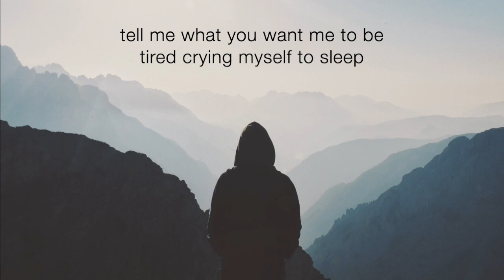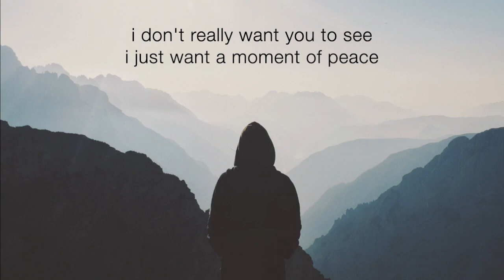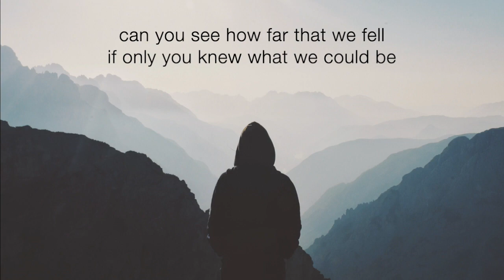corbin - Promise To Me (Lyrics)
Consider supporting ChillMusic 2.0 so I can continue creating content on YouTube

Half way out the door
Half way over life
Lighting up the void
Doesn’t happen over night
Is there another way out?
Is it possible to know?
It’s been hard to keep the faith
Try not to be a ghost

Tell me what you want me to be
Tired crying myself to sleep
I don’t really want you to see
I just want a moment of peace

Its time to make a promise to me
I will be all that I can be
I will learn to live with myself
I will win the war with my fear
I will not be locked in my hell
I will not make myself bleed anymore
I will not drink from the well
I won’t corrupted by greed
I will not succumb to the spell
Money is the devil it seems
Can you see how far that we fell?
If only you knew what we could be